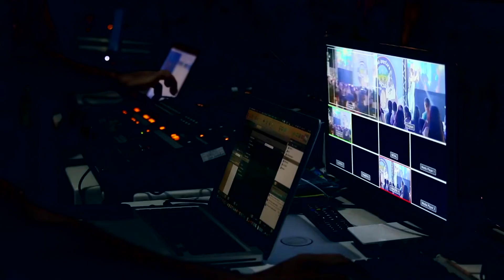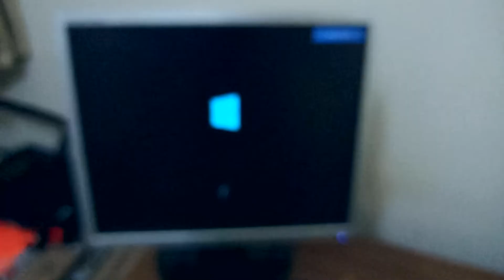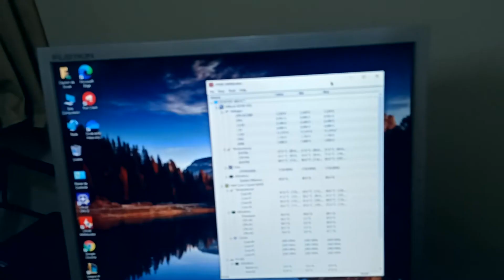Como Trocar a Pasta Térmica do Processador em Casa - Simples e Fácil - Passo a Passo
Nesse vídeo mostro como trocar a pasta térmica do processador na prática e na sua casa, tomando todos os cuidados necessários para não danificar os componentes